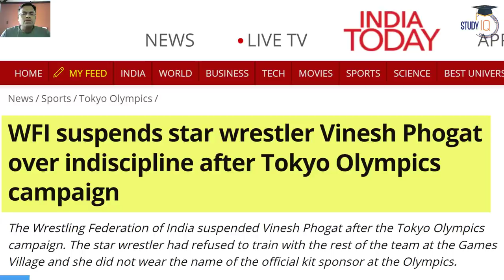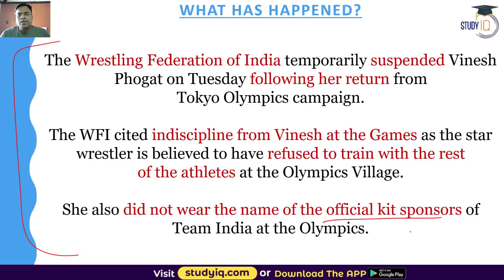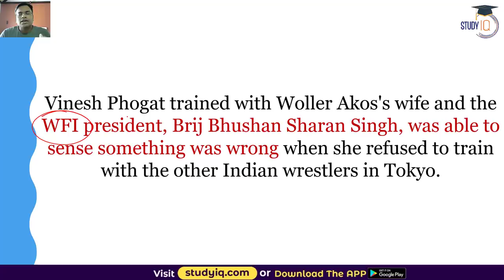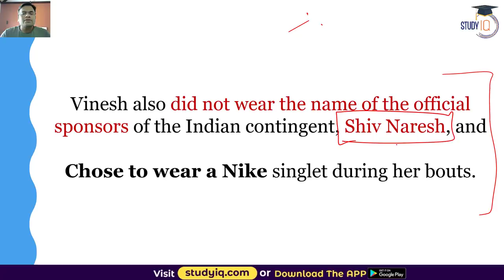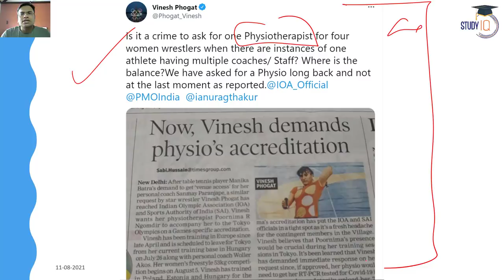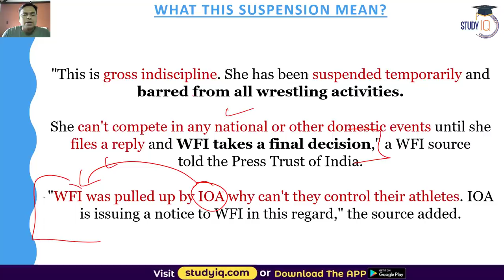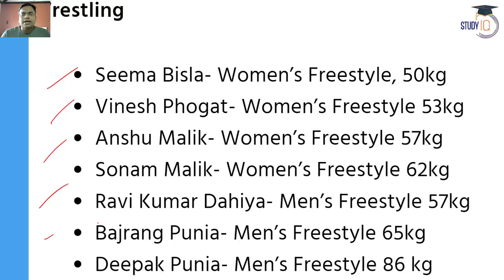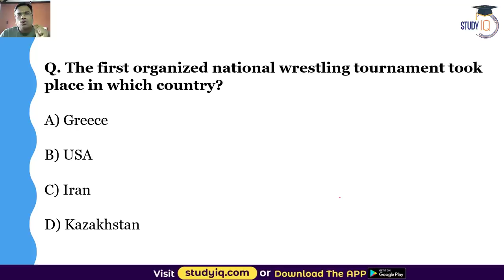Why Vinesh Phogat is suspended by the Wrestling Federation of India? Current Affairs Haryana PSC